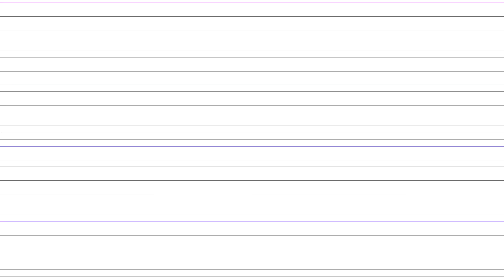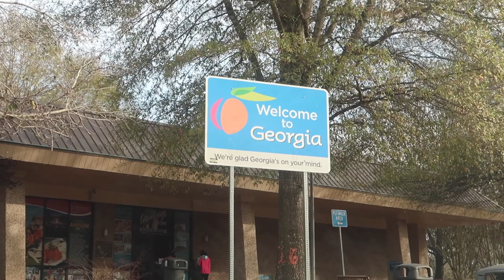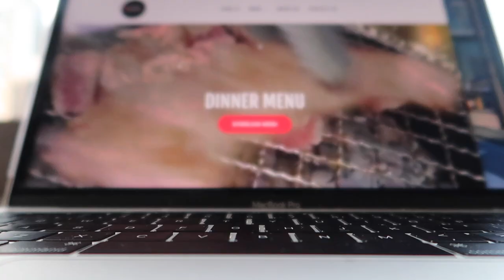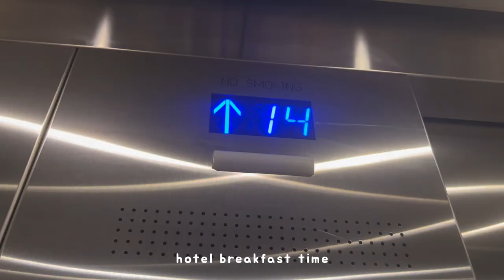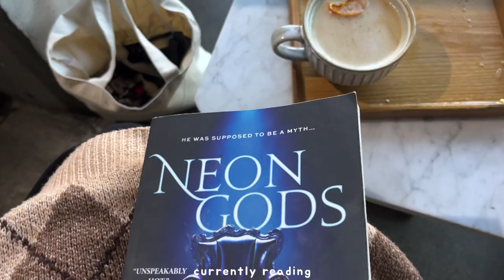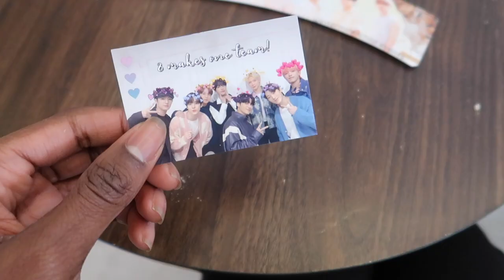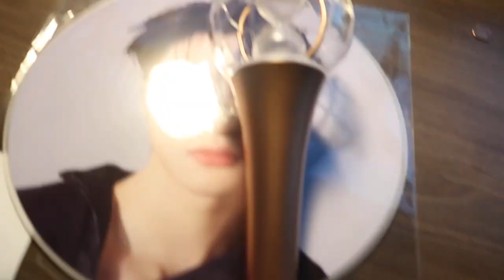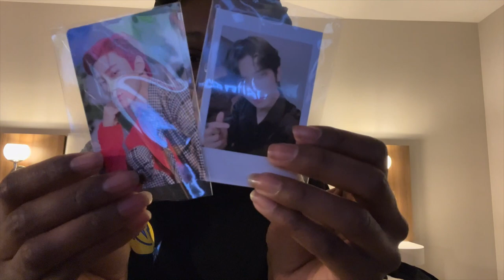ateez concert in atl vlog | pop up store, cupsleeve event, grwm, & solo concert experience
My ATEEZ concert experience~!! 4 months after the concert happened, here is another couple days in my life traveling elling to Atlanta for Ateez's concert :D

I went to day 1 of their two day concert and for the first time I went to the concert COMPLETELY ALONE. I have slowly been conquering my ability to do a variety of different activities alone and going to a concert and traveling alone were the most daunting ones thus far. I tried to fill my days with activities that I already felt comfortable doing, like going to a cafe with a good book and doing a bit of kpop album shopping. In the end, the perceived awkwardness and perceived judgments I was worried about all left my body once ATEEZ hit the stage. While I definitely prefer concerts with friends and loved ones, after this I now feel less reliant on others when it comes to making a decision on going to see someone in concert.

I hope you all enjoy this video and I truly thank those of you that continue to watch my videos despite the really sporadic updates. With a new job, my final cut pro constantly crashing every time i try to edit, I've felt frustration and less motivation to finish this vlog. Despite all that, I did have a lot of fun filming, and editing. Who knew months later I still get emotional rewatching all this footage. Thank you to everyone once again and i hope you have a great morning/afternoon/evening.

xx
𝐩𝐚𝐢𝐠𝐞

𝐏𝐑𝐎𝐃𝐔𝐂𝐓𝐒 𝐌𝐄𝐍𝐓𝐈𝐎𝐍𝐄𝐃
• ATEEZ THANXX TOTE [ they no longer offer my bag but they still have some great tote designs and products]

𝐏𝐋𝐀𝐂𝐄𝐒 𝐌𝐄𝐍𝐓𝐈𝐎𝐍𝐄𝐃
• Park27 Korean BBQ and Bar
• Momo Cafe
• Ateez pop up Atlanta
• KPOP store in USA
• InfiniTEA

𝐌𝐔𝐒𝐈𝐂 𝐔𝐒𝐄𝐃
• Intro- Lemon Cake
• Outro: 20 hours- Lil Cats